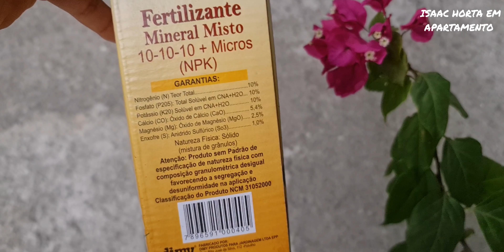NUNCA MAIS PLANTA BOUGAINVIllEA(antes veja o vídeo)